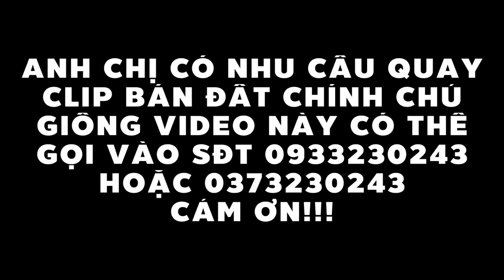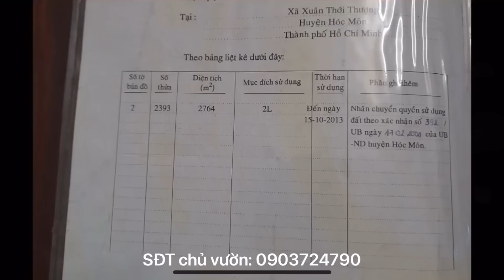Anh Thiệt tiếc nuối bán mảnh vườn tâm huyết ở Hóc Môn vì hoàn cảnh khó khăn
Diện tích 2618m2 thuộc xã Xuân Thới Thượng, Hóc Môn, TPHCM. Giá 5tr/m2 còn thương lượng.